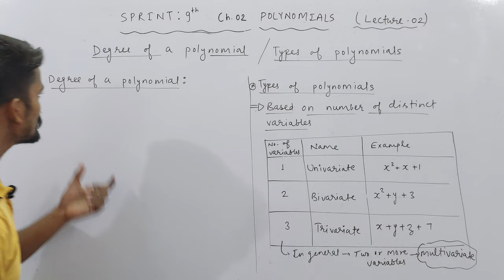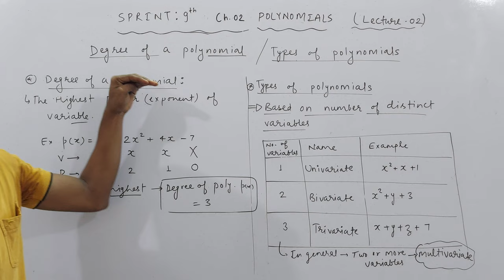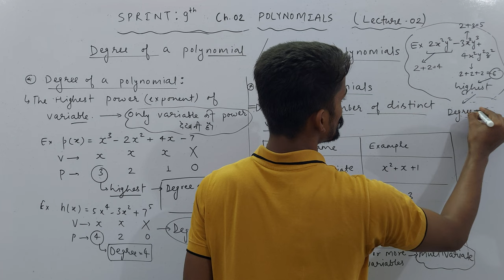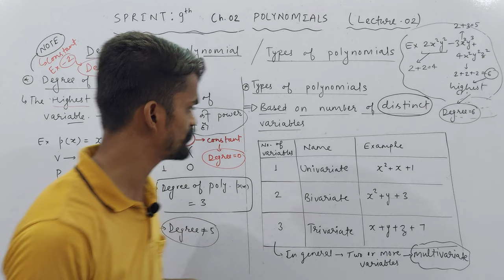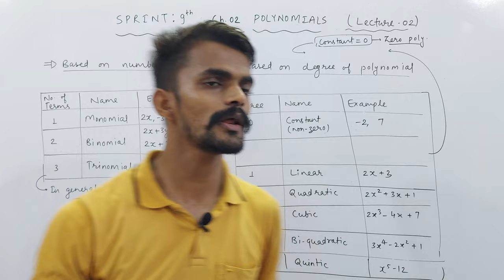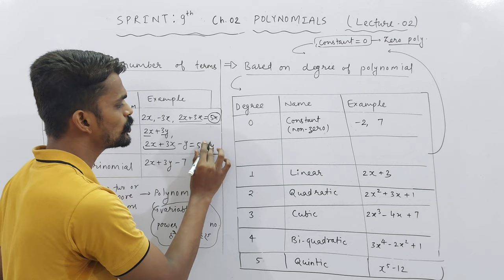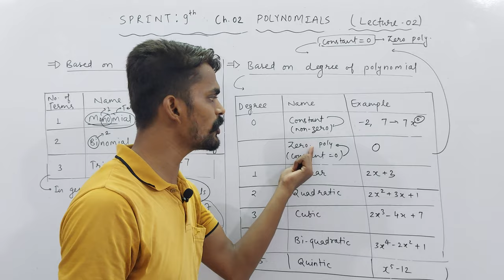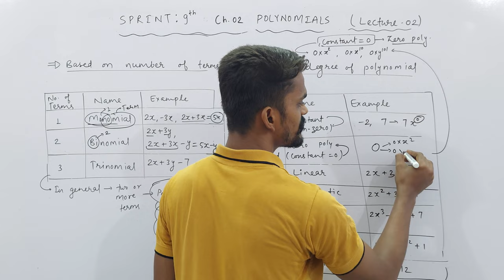Ch. 02 Polynomials | Class 9th | Degree & Types of Polynomials | PART 02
About Today's Lecture :
Class 9th | Chapter 02 : Polynomials | Part 02
1. Degree of a Polynomial
2. Types of Polynomials
 (i) Based on Number of Distinct Variables
(ii) Based on Number of Terms
(iii) Based on Degree